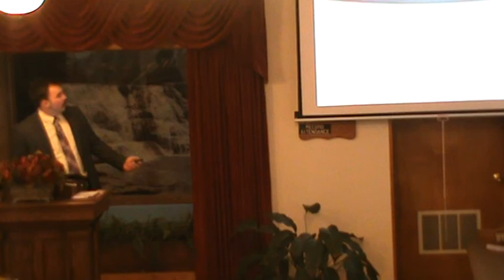April Gospel Meeting with Lee Cox - 10 Ways to Grow Spiritually